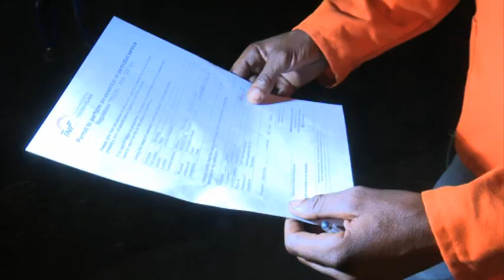Law enforcement officials visit Karibib, Otjiwarongo roadblocks - NBC